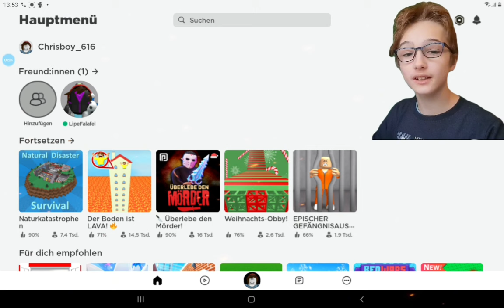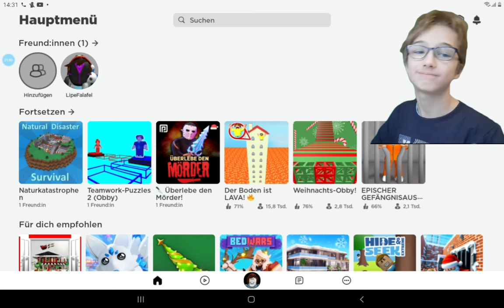ICH spiele 🎮 Roblox , überlebe den MÖRDER ! 😳😱💙 (mit Lipefalafel) 🤩💙💜🎅